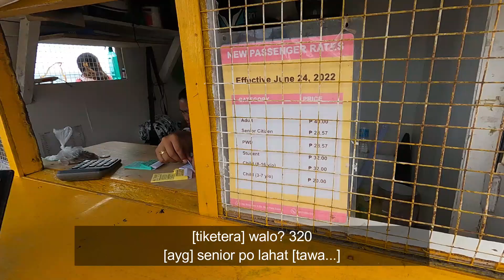We got Drunk At Olanggo Island Cebu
This trip was originally planed for a travel vlog. We should be showing you the beauty of olanggo island and it's people but when we arrived we came across with the parade of saints and it contestant for the queen of candagsao 2023 that is why we decided to show you on how we party like the island way.